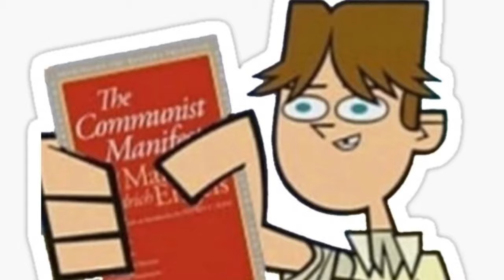TDWT - It's Timing Time (YTP Probably)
You guys have been asking for a sequel of Come Come With Us, so here's my absolute destruction of Total Drama World Tour's second song, Lovin' Time. I hope you enjoy.